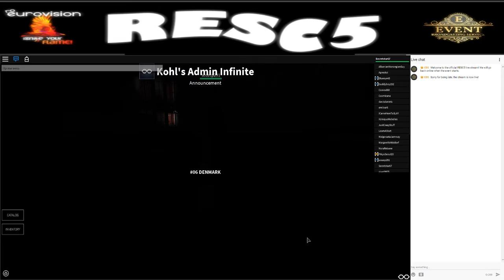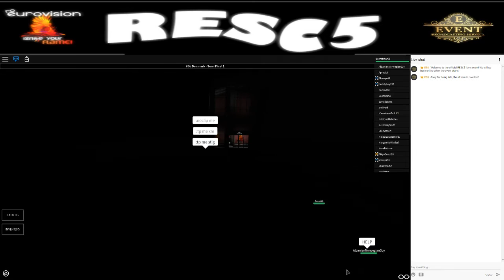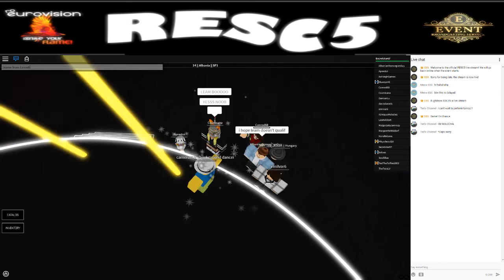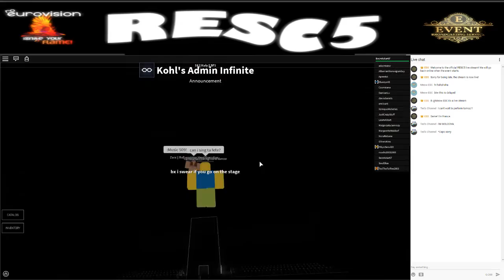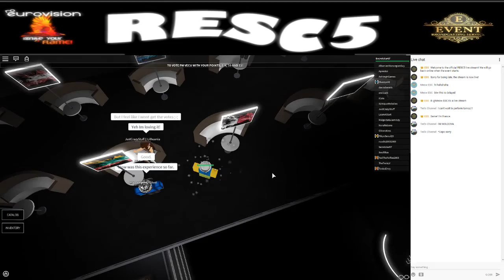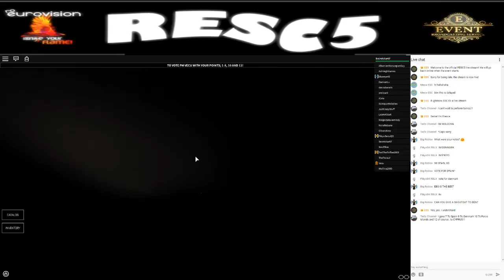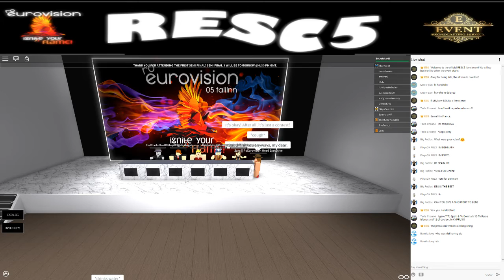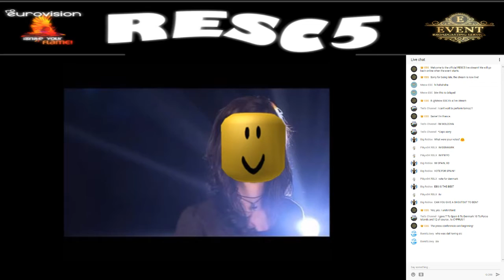RoEurovision Song Contest [RESC5] | Semi Final 1 | PRESS CONFERENCES